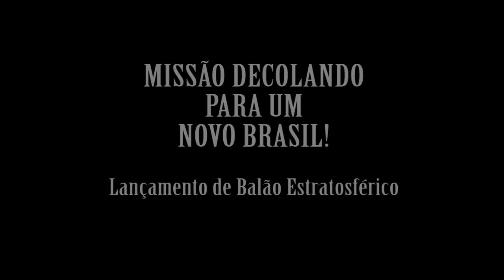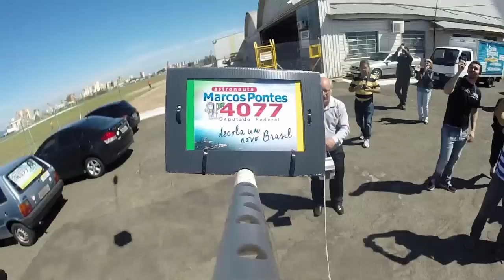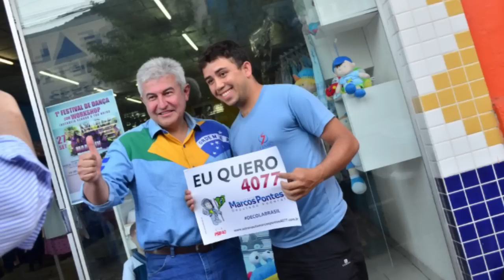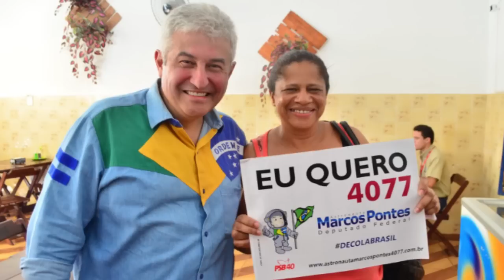Missão Decolando para um novo Brasil #4077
Canal Oficial do Único Astronauta Brasileiro, o Professor Marcos Pontes.